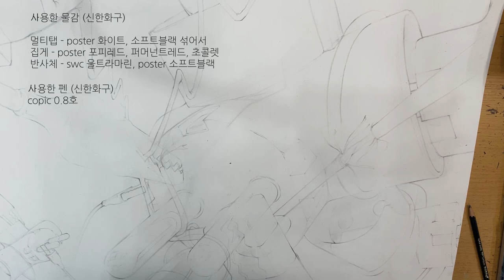멀티탭, 악어클립 전기 튀기는 기초디자인 그리기